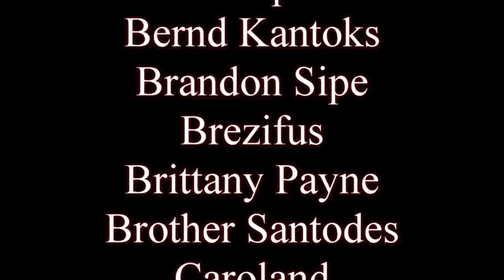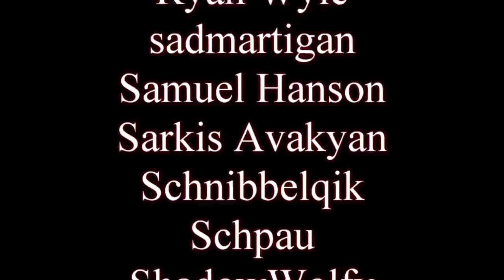The future of Fantasy TV and movies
Just a few thoughts on what the next few years have in store for us.